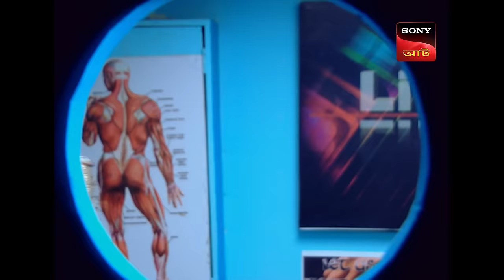Adaalat | আদালত | Ep 149 | 28 Feb 2024 | Full Episode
K.D. Pathak is worried as Varun is not receiving his calls, on the other side, Varun is in deep trouble as an unknown person has tied him with ropes which is attached to the door via pulley and Inspector Dave and his team tries to find a dead body but they were shocked to see Zubin D'Souza's dead body and also succeeds in saving Varun. Kabeer admits in the court that Watchmen Banwarilal had called him urgently in an unknown area as he had vital information about Dominique's murder but he failed to find him and Varun reveals court that the person who hit him is Kabeer as he identified his jacket but couldn't see his face.